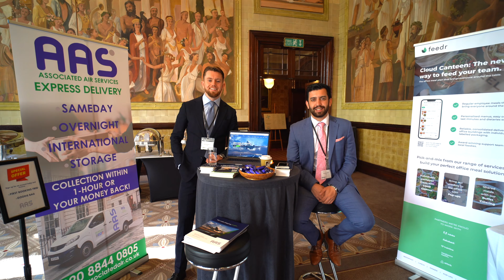The Spring Office Management Show 2024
With over 45 exhibitors and more than 125 delegates, this year's Spring Show was a huge success! There were incredible speakers covering topic such as AI for Office Managers and Excel Mastery, plus confidence in communication, sustainability and much more.